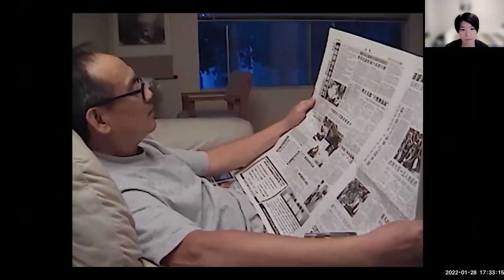20220128 Reunification—Conversation with Director Alvin Tsang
Conversation with Director
Friday, 28 January 2022, 17:00–18:00 PST
"Reunification" (2015)
Directed by Alvin Tsang

“Filmed over a 17-year period, this award-winning film gives an insider view on the contemporary Asian American immigrant experience, family psychology, and personal filmmaking. Director Alvin Tsang reflects on his family’s migration from Hong Kong to Los Angeles in the early 1980s – fraught with betrayal from his parents’ divorce, economic strife and communication meltdown between parents and children. This poetic exploration moves moodily across different channels and modes, bending into labor histories and Hong Kong’s colonial trajectories. Tsang turns the camera on his own family, cautiously prodding for answers, but fully acknowledging that the only closure he can get will be from deciding for himself how to move on.”

Cantonese and English with English subtitles | 86 mins.

★ DC Asian Pacific American Film Festival
★ Hong Kong Independent Film Festival
★ Macau Film Festival
★ Queens World Film Festival
★ San Diego Asian Film Festival - Special Jury Prize

Alvin Tsang is a filmmaker and artist based in New York City. His work explores the more personal human experience to inform on bigger issues such as humanism, community and migration. His award-winning documentary "Reunification" (2015), about memories of migration and Tsang's once intact family, was praised for “explor[ing] the past with a Proustian sensitivity” (The Boston Globe), its “clear-eyed honesty” (Meredith Monk), and being “the film that's come closest to feeling like a truly distinct Asian-American [film] language” (Salon). Tsang studied film under the tutelage of Babette Mangolte (late Chantal Akerman's cinematographer) and Jean-Pierre Gorin (co-director of Tout va bien (1972) with Jean-Luc Godard). He was an editing assistant for "That's My Face" (2001), an Ecumenical Prize winner (Berlinale) by Thomas Allen Harris that explores the mythical African “face” found in Brazil, East Africa and the United States. Tsang served as a co-producer for Ermena Vinluan's award-winning documentary, "Tea & Justice" (2007), which reflects on the very first female Asian-American NYPD officers on the force. His shorts include "Fish" (2010) and "Preservation" (2011). He is currently collaborating with artist Siyan Wong on her ongoing "Five Cents a Can" Art Exhibitions (2019–2022) by creating a “gold mountain” and several other conceptual installations out of 5,000+ gold soda cans in order to shed light on the people (mainly immigrants and elderly) who must collect cans and bottles for a living in our land of plenty.

Tsang is currently working on the documentary project WHEN HOME IS ELSEWHERE (2022), which reflects on the life of Tsang’s “minimalist” father.

This screening+conversation is organized by the UBC Hong Kong Studies Initiative and co-sponsored by: Department of Asian Studies, Department of History, Centre for Chinese Research, Centre for Migration Studies, Asian Canadian and Asian Migration Studies, Public Humanities Hub, and the Interdisciplinary Histories Research Cluster.